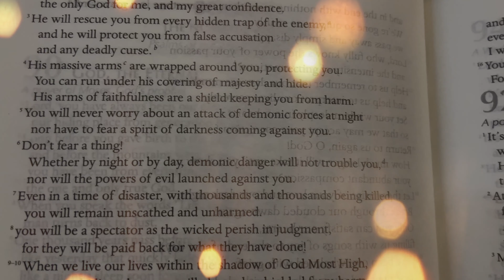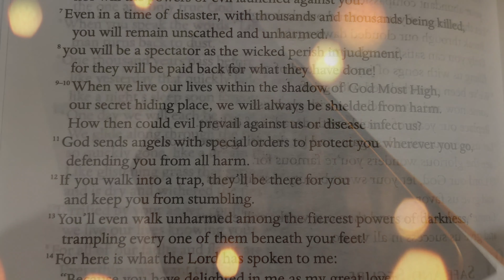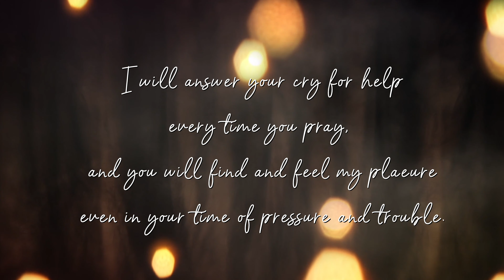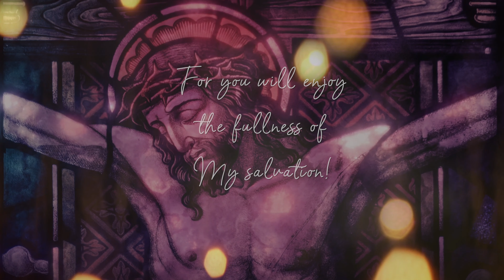Psalm 91- (TPT)